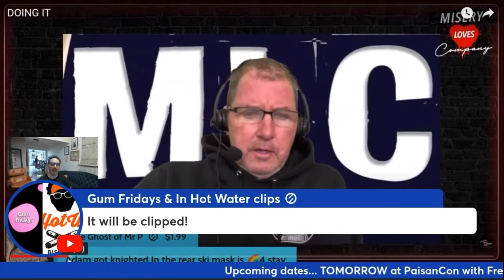Kevin Brennan Watches a Clip of Geno and Carl, Geno Has a Message For Him and Pat Dixon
GratCast #39
(4/13/24)